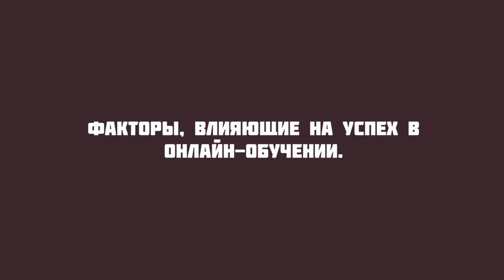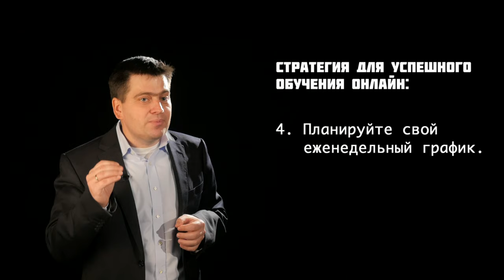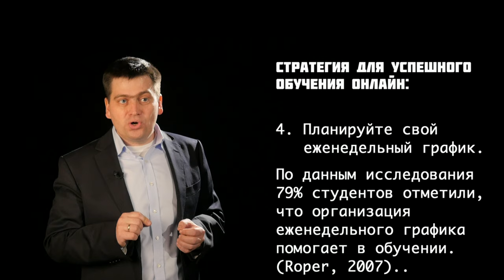GS 501 M6 L03 Факторы влияющие на успех в онлайн обучении